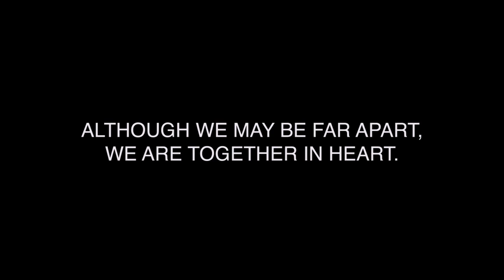Melina KB - Those Nights (Official Video)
ALTHOUGH WE MAY BE FAR APART, WE ARE TOGETHER IN HEART.

“Those Nights” is an original song that is very close to my heart, as I wrote it when I was struggling to process growing older and it felt like time seemed to be flying by faster than I ever imagined. In a time where tides are changing for so many of us, this song reminds us that the one thing that will never change is the love and friendship we share. Let’s celebrate youth & the memories we’ve made!

I dedicate this song to my fellow class of 2020, who in the face of the unexpected, are re-writing the ending to our wild adventure 6 ft apart. I dedicate the song to the best friends who have driven down the highway with me singing at the top of our lungs and the family who gave me my first Oreo or jammed to “Dancing Queen” with me in our pjs.

*Special thank you to Tim Bongiovanni at Northgate Studio for song production, guidance, & co-writing, Olivia D’Allessandro for the cover art, Abbey Bryant for the logo art, and to all who filmed with me for the video (big shoutout to Jacob Fishman & Tanya Zhmendak for featured solo filming)!